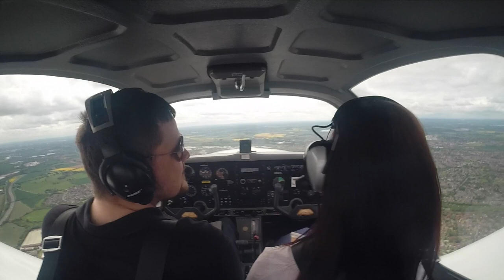Ferrying a Grob 115A from Leicester to Wolverhampton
Grob 115A Ferry Flight From Leicester - Wolverhampton.